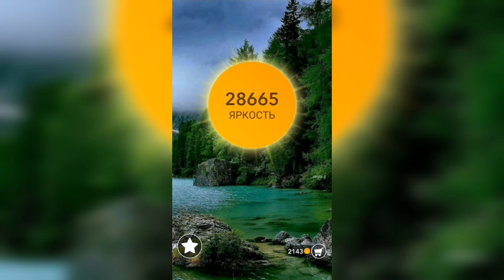Word / Слово Крест: Поиск русского кроссворда / Уровень 815